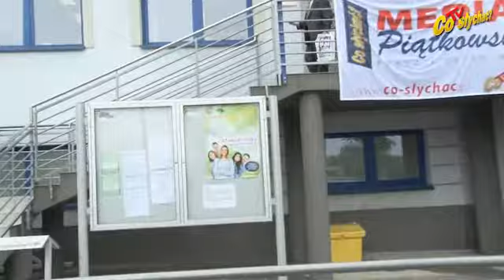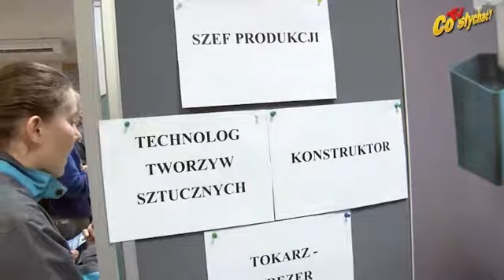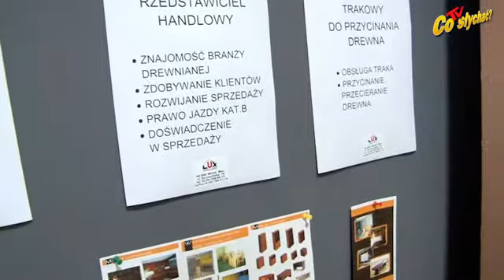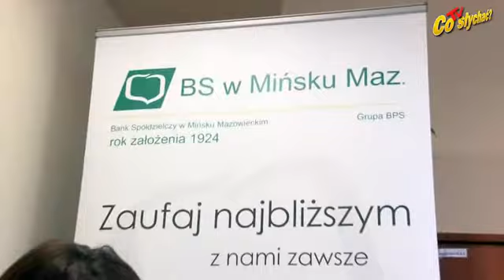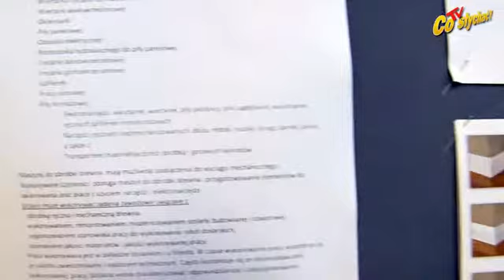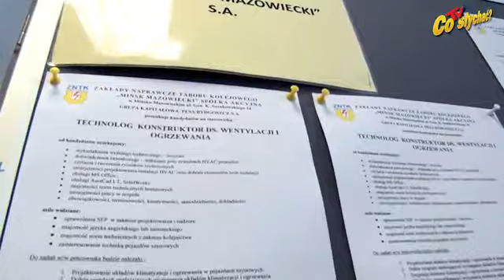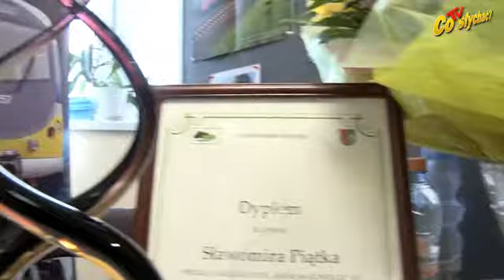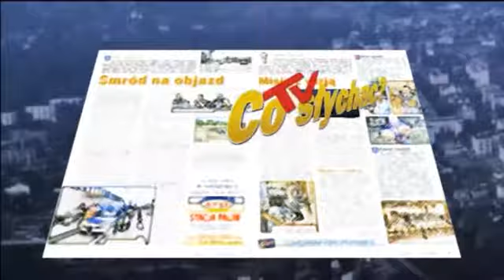Mińskie targi pracy / Tuziny nadziei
Dwunaste mińskie targi pracy i tym razem spotkały się z dużym zainteresowaniem pracodawców i aktywnych poszukiwaczy pracy. Pomimo deszczowej aury targowa frekwencja dopisała i była porównywalna do wrześniowej ubiegłego roku, kiedy to targi odwiedziło ponad 1,5 tysiąca gości. Ale sobota 17 maja przejdzie do historii jeszcze z innego powodu...